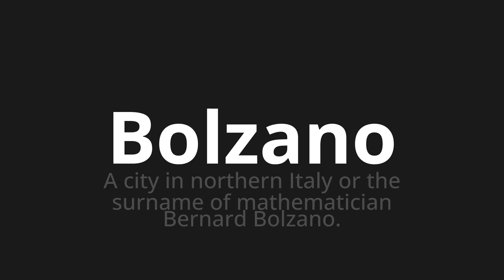How to pronounce Bolzano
Master the Pronunciation of 'Bolzano Which Means Bolzano' - which means : A City in Northern Italy or the Surname of Mathematian Bernard Bolzano. 📝 with @PizzaPronunciation 🎓🗣️ - [Your Guide to Italian]

Learn to pronounce 'Bolzano' perfectly in Italian with our easy and engaging tutorial by @PizzaPronunciation! 📖📽️ In this comprehensive video, we provide you with native speaker examples 🗣️👂 and phonetic breakdowns 🎵 to ensure you get the pronunciation just right.

How to say Bolzano in Italian